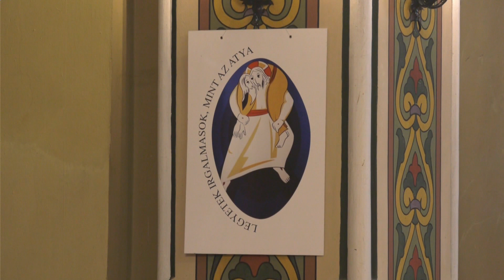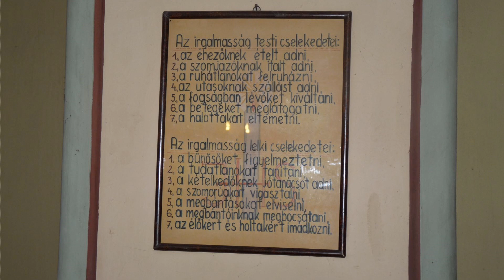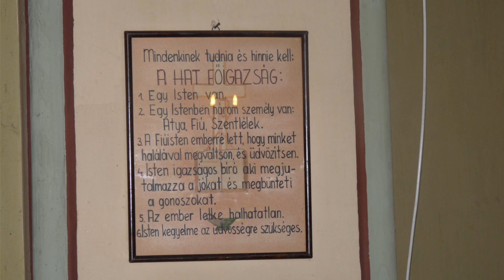Karcagi Római Katolikus szentmise 2023.02.05.